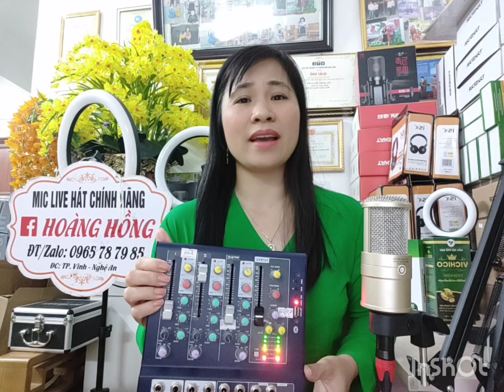[ Người Về Thanh Hoá Cùng Em ] Hoàng Hồng xứ Nghệ